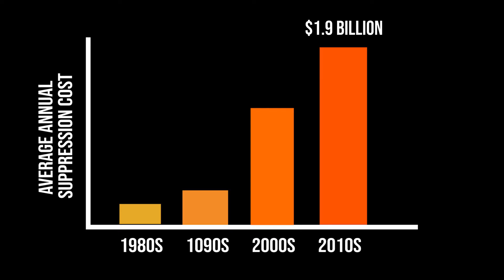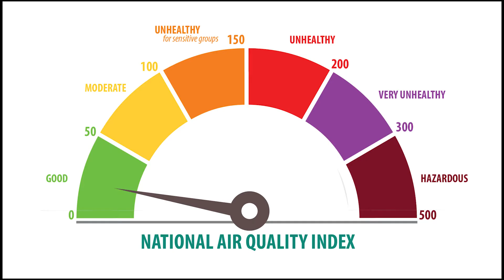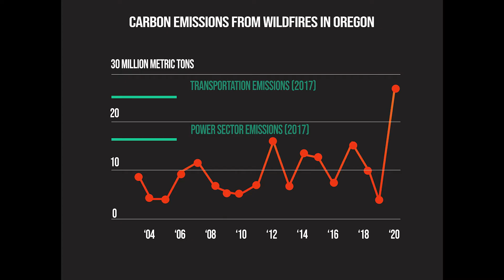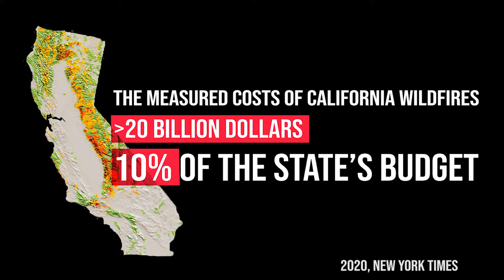The True Cost of Wildfires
The past few years have recorded some of the worst wildfire seasons globally. 2020 has seen the largest fire in California's history. This has caused large scale economic disruptions for governments and people alike. In this video, we try to account for both first-order and second-order effects that wildfires have on the economy.

We are grateful to Trevor Been for his contributions to the script.